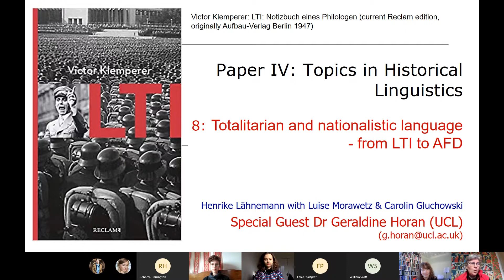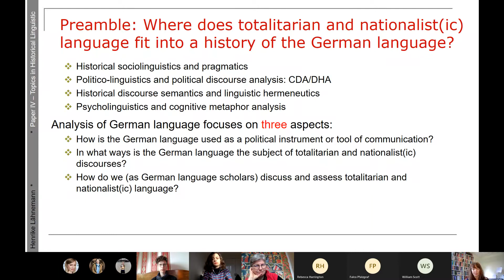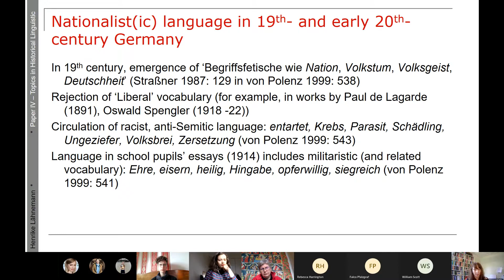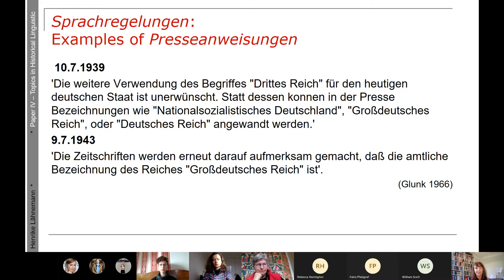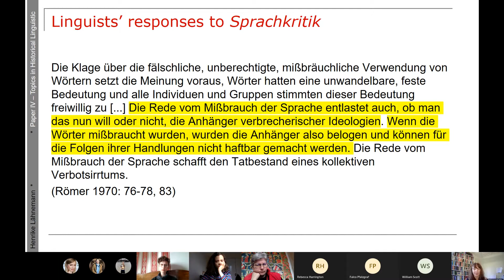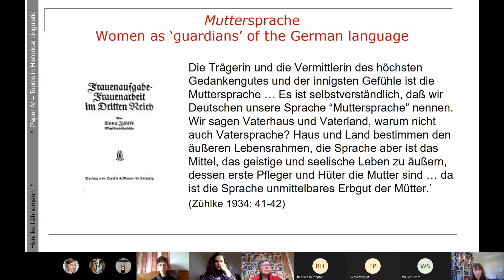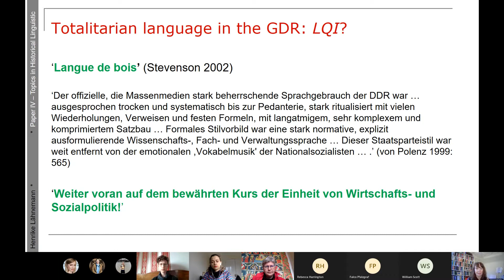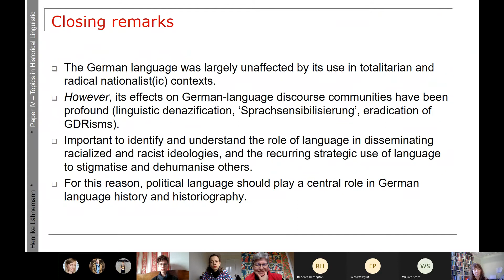Topics in Historical Linguistics 8: Totalitarian and nationalistic language (Geraldine Horan)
Preamble: Where does totalitarian and nationalist(ic) language fit into a history of the German language?
- Historical sociolinguistics and pragmatics
- Politico-linguistics and political discourse analysis: CDA/DHA
- Historical discourse semantics and linguistic hermeneutics
- Psycholinguistics and cognitive metaphor analysis
Analysis of German language focuses on three aspects:
1. How is the German language used as a political instrument or tool of communication?
2. In what ways is the German language the subject of totalitarian and nationalist(ic) discourses?
3. How do we (as German language scholars) discuss and assess totalitarian and nationalist(ic) language?

University of Oxford, Faculty of Medieval and Modern Languages, Paper IV Lecture Series 'Topics in Historical Linguistics' Hilary Term 2021 (Henrike Lähnemann)
The lecture series is delivered live via teams on Friday 9-10am, in conversation with Luise Morawetz, Carolin Gluchowski, and various historical linguists as guests; sessions are recorded and uploaded to canvas via a youtube playlist:
1. Translation as a Linguistic Phenomenon - from Tatian via Luther to Bibel in gerechter Sprache
2. Forms of Address - from Parzival’s Irzen to Swiss Duzis machen, with special guest Prof. Horst Simon  (FU Berlin)
3. Muttersprache and Vaterland: Language and Nationalism in 19th Century Germany, with special guest Prof. Martin Durrell  (Manchester)
4. Language Purism - from the Sprachgesellschaften to the Verein deutsche Sprache, with special guest Prof. Nils Langer  (Flensburg)
5. Standardization of Written German - Dictionaries, Grammars, Language Guides, with special guest Prof. Claudine Moulin  (Trier)
6. Women in the History of Linguistics, with special guest Prof. Nicola McLelland. (Nottingham)
7. Language Purism in Austria and the "Verein Muttersprache Wien" (VMW), with special guest Dr Falco Pfalzgraf (QMUL)
8. Totalitarian and nationalistic language - from LTI to AFD, with Dr Geraldine Horan (UCL)